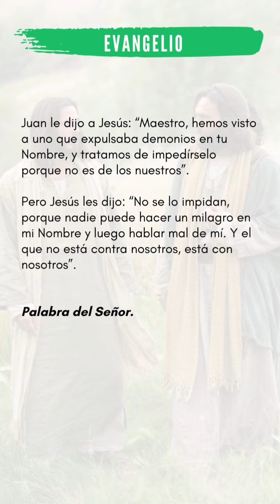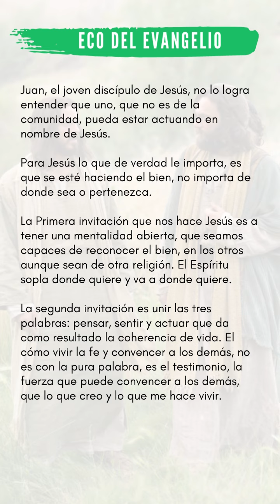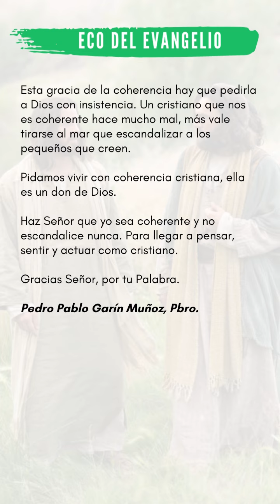ECO DEL EVANGELIO MIÉRCOLES 23 DE FEBRERO